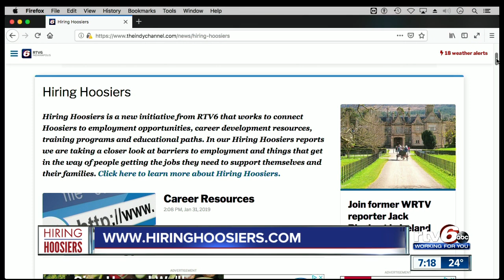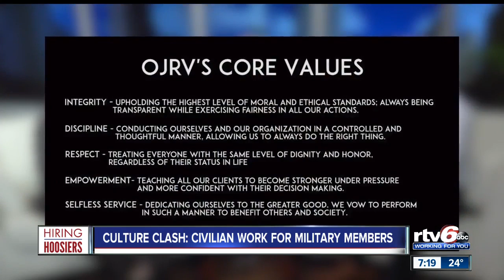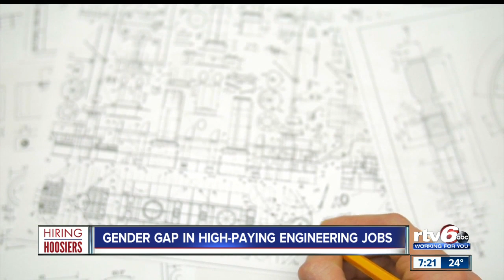Hiring Hoosiers: Feb. 15, 2019